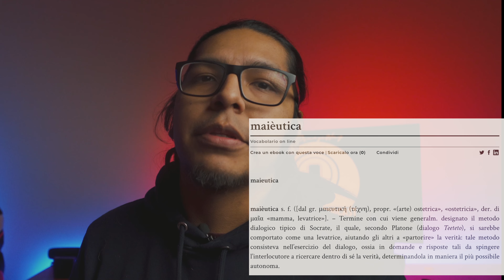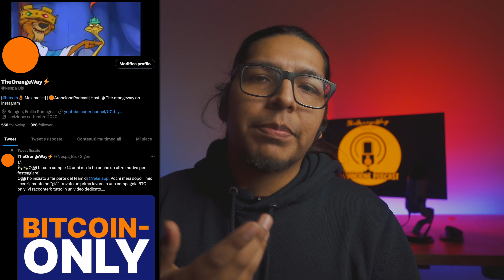Socrate Sarebbe stato un ottimo Bitcoiner...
Cosa centra un filosofo dell'antica Grecia con Bitcoin?

Microfoni
-(microfono da studio) Blue Yeti Stereo Microphone
-(Microfono Shotgun)Rode VideoMic
-(Kit microfoni wireless Lavalier)Hollyland Lark 150
Scrivania
-Tastiera Wireless Bluetooth Mac
-Porta.riviste per tenere il mac sotto la scrivania
-Gambe Motorizzate
-Display LG UltraFine 27" 4k
-Piano per scrivania Karlby
Luci
-Godox SL-60W Kit SoftBox + NidoD'ape + stativo
-Luce Led Portatile Aputure Mc100